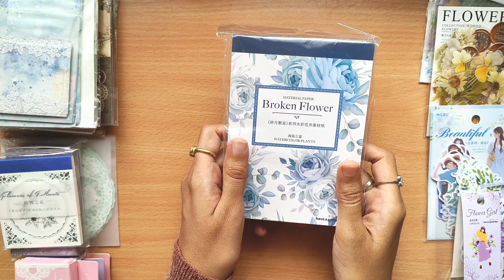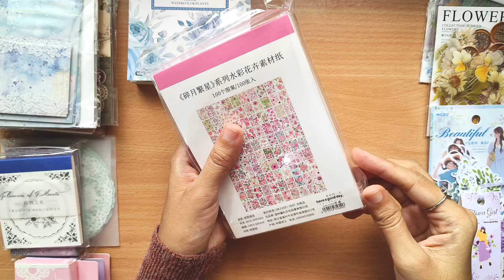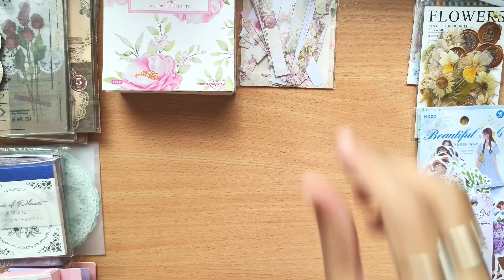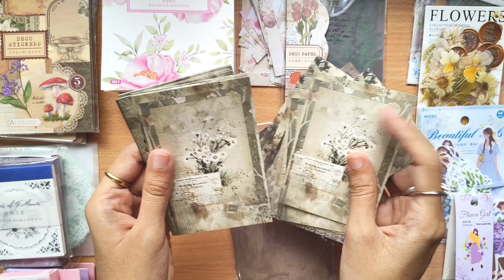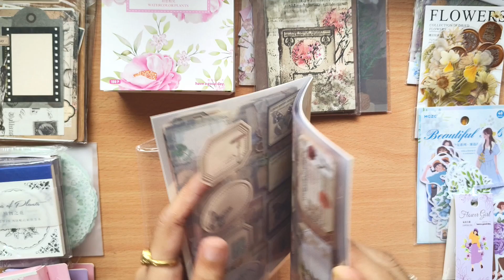ASMR Unboxing I Journal Supplies Haul 📦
Hello everyone,
Welcome to KC'S Trendy Corner